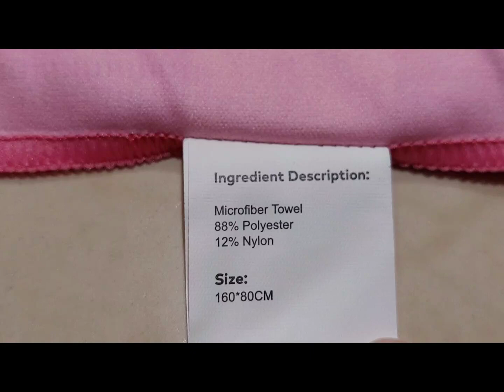AOOGD Telo in microfibra, colorato e di qualità! 🔴